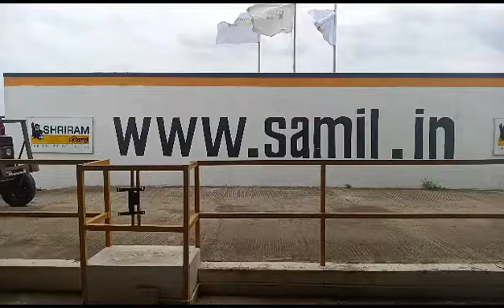2011 Mahindra 245DI AgricultureTractor Vellore